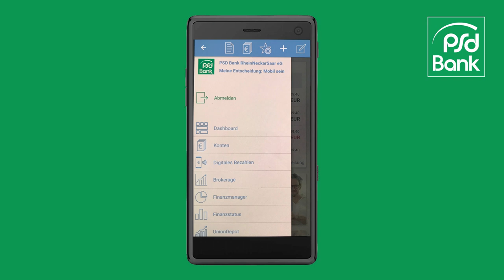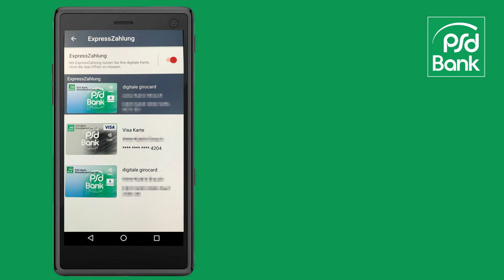youtube video #-2qCgkU25Uo